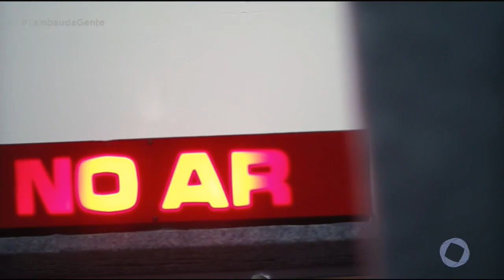Tambaú da Gente - TV Tambaú apresenta nova programação ao mercado